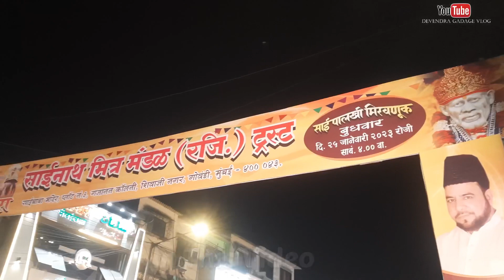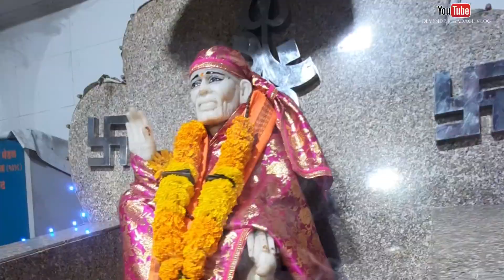भव्य साई पालखी मिरवणुक सोहळा । शिवाजीनगर मानखुर्द,गोवंडी २०२३👌🏻vlog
भव्य साई पालखी मिरवणुक सोहळा । शीवाजीनगर मानखुर्द २०२३👌🏻 | Sai Palkhi Miravanuk Sohla Mankhurd Mumbai 2023 | Sainath Mitra Mandal Shivaji Nagar